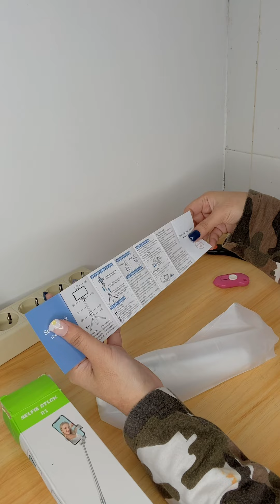Unboxing Tongsis 3 in 1 Tripod Remote Bluetooth